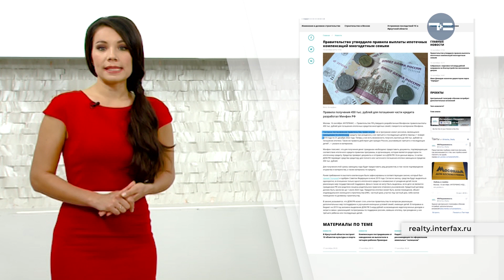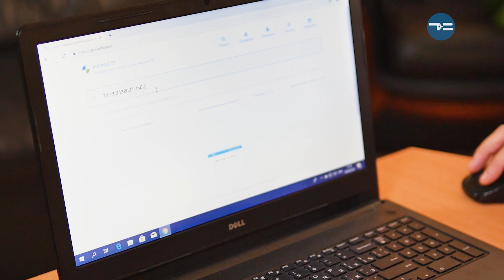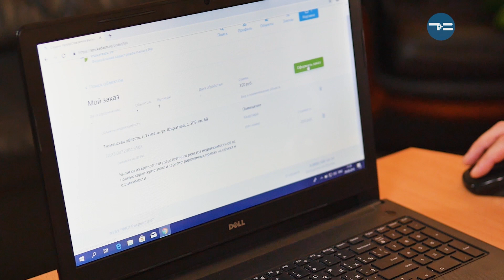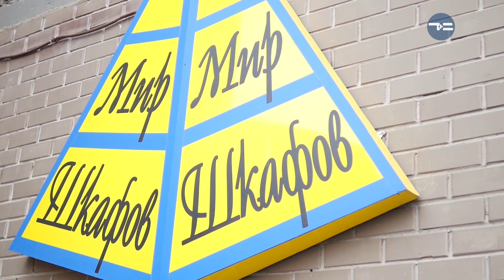"НОВОСТРОЙКА" - 19.09.2019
Ипотечная компенсация многодетным семьям, выписка из ЕГРН за считанные минуты, дизайн проект двухуровневой квартиры ... Об этом и не только поговорим в ближайшие минуты.